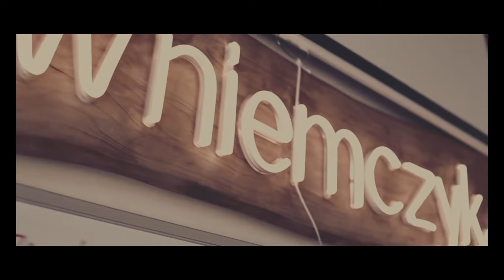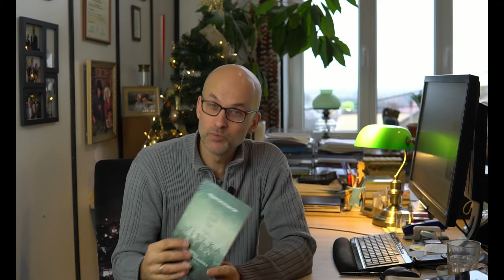Adam Szustak OP: książka "Wielka Ryba" - czy warto ją czytać? | Recenzja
Co może mieć wspólnego VlogFinansowy z książką "Wielka Ryba" O. Szustaka z kanału @Langustanapalmie? Sprawdź! Więcej tutaj

Cześć! Jestem Lesław! Prowadzę ten kanał na Youtube, aby zainspirować Cię do lepszego zarządzania finansami prywatnymi, przedsiębiorczości i nauki rachunkowości. Dlaczego możesz mi zaufać? Bo mam odpowiednie kompetencje i doświadczenie życiowe. Mogę je krótko podsumować w punktach: doktor nauk ekonomicznych od 2005 roku; kilkanaście lat pracy w katedrze finansów na uniwersytecie; wykładowca rachunkowości i zarządzania; doświadczenie zawodowe w pracy księgowego, skarbnika, sekretarza zarządu spółki giełdowej; wielokrotnie powoływany do rad nadzorczych dużych przedsiębiorstw i rad społecznych; wieloletnie doświadczenie w długoterminowym i krótkoterminowym wynajmie nieruchomości; zwolennik konserwatywnej szkoły inwestowania bazującej głównie na kapitale własnym; kilka książek naukowe i kilkadziesiąt recenzowanych artykułów (m.in. dla: Gazeta Bankowa, Gospodarka Narodowa, Przedsiębiorstwo & Finanse, Przedsiębiorstwo i Region, E-mentor); 2 książki popularno-naukowe; 4 kursy biznesowo-finansowe online; właściciel małej spółki kapitałowej (SPV); przewodniczący komisji rewizyjnej organizacji pożytku publicznego... 😉 Więcej o mnie możesz się dowiedzieć tutaj

Moje kursy finansowe online znajdziesz na platformie: kursy.leslawniemczyk.pl. Z moich kursów skorzystało już kilkanaście tysięcy kursantów.

Znajdziesz mnie jako „Lesław Niemczyk” także na moim blogu: leslawniemczyk.pl
oraz w mediach społecznościowych: